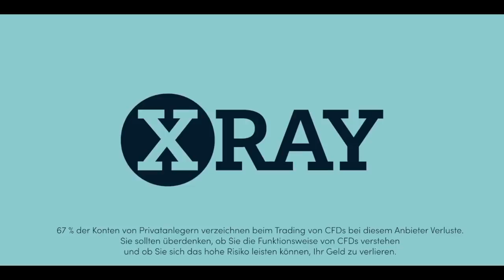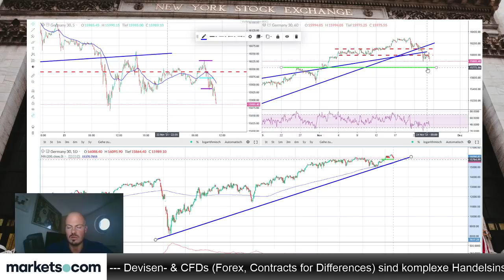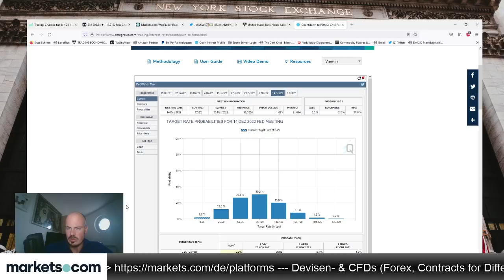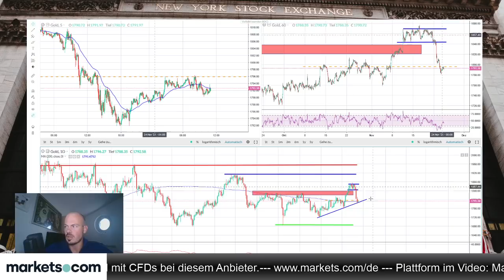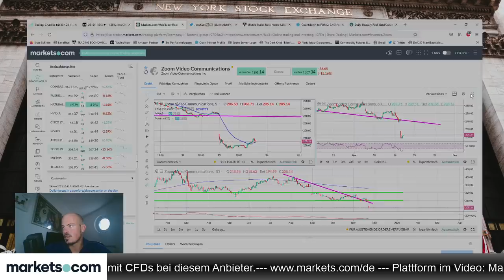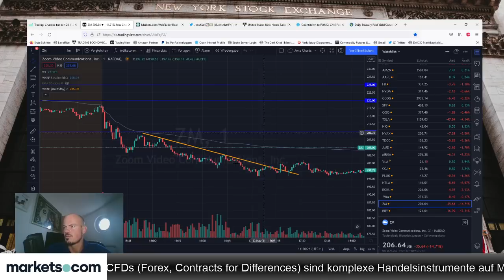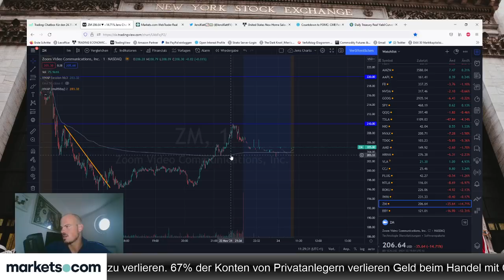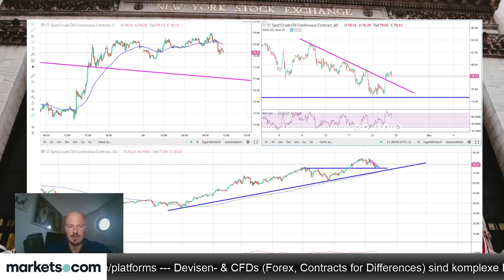FED Minutes als bullisher Trigger für Gold?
Heute Abend um 20 Uhr werden die Fed-Minutes veröffentlicht. Wird das ein Trigger für Gold sein? Darüber spricht Jens Klatt im folgenden Video.